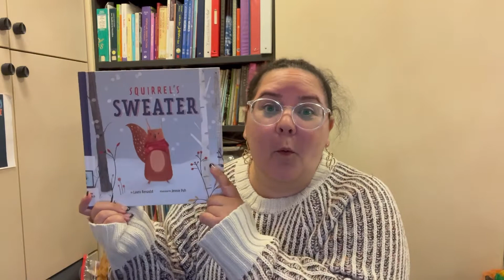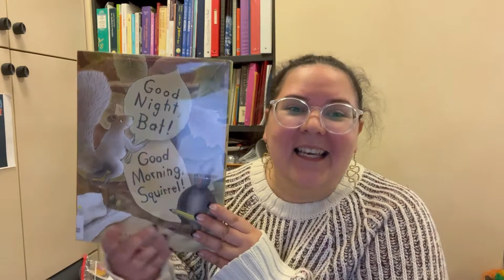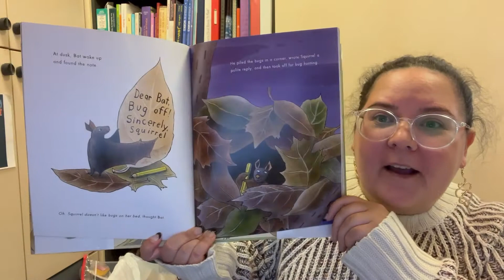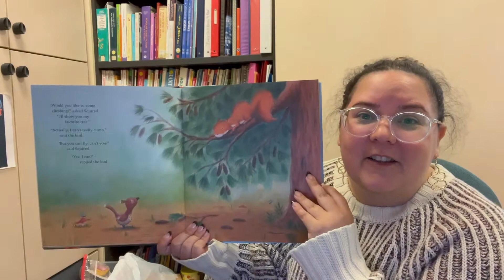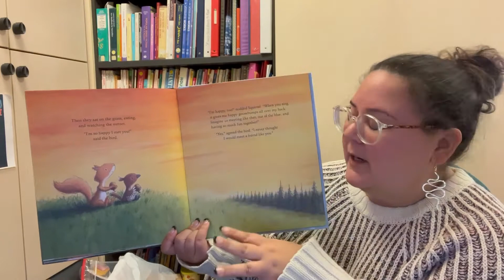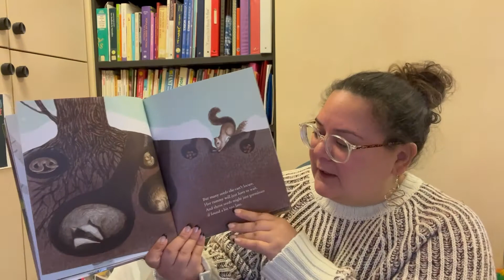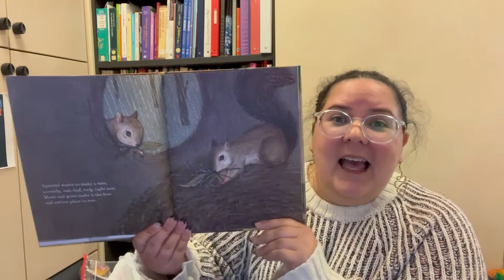Children's Book Talk: Squirrels!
Join Miss Nicole as she shares picture books about squirrels! Perfect for ages 3-5. All the featured stories are available for check out at the Grundy Library!

Books Featured:
- Squirrel's Sweater by Laura Renauld
- Good Night, Bat! Good Morning, Squirrel! by Pal Meisel
- A Friend Like You by Andrea Schomburg and Barbara Rottgen
- Squirrel's Family Tree by Beth Ferry